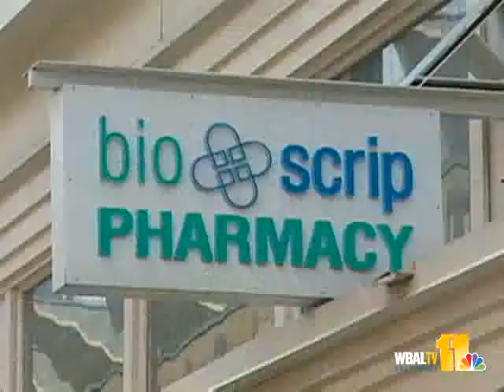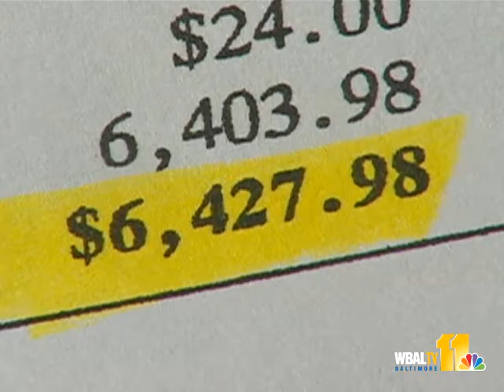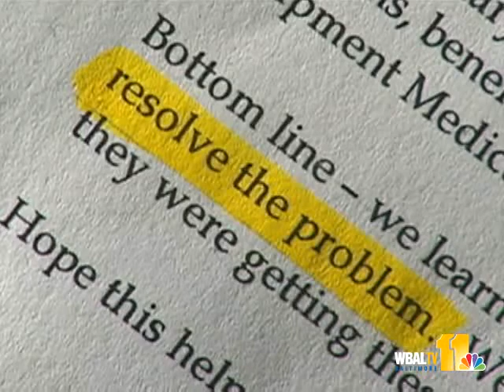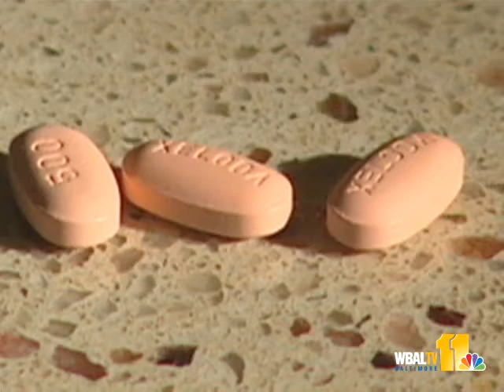Change Prices Drug Out Of Reach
Another overnight change to a Medicare drug reimbursement policy, and this time, it targets cancer patients.